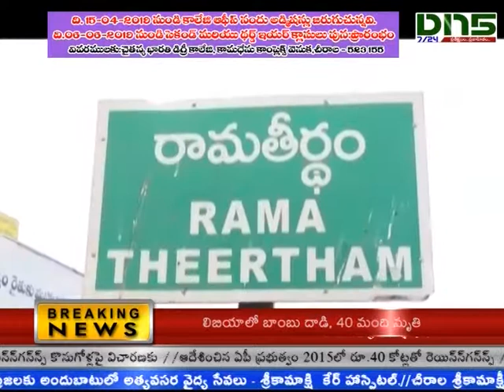Nellur:రాలింగేశ్వరస్వామి హుండీ లెక్కింపు : రూ.12.40లక్షల కానుకలు|Dn5 news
నెల్లూరు జిల్లా విడవలూరు రాలింగేశ్వరస్వామి హుండీ లెక్కింపు : రూ.12.40లక్షల కానుకలు